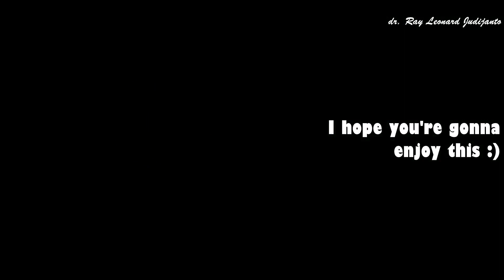THE PRAYER - MARIA INDONESIAN IDOL 2018 & dr. Ray Leonard Judijanto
"The Prayer", originally performed by Celine Dion & Andrea Bocelli, live cover by Maria Simorangkir Indonesian Idol 2018 & dr. Ray Leonard Judijanto at Maria's "Meet & Greet" with @maversfansclub May 22nd, 2018.

Official Maria's Youtuve VEVO:
"MariaSimorangkirVEVO"